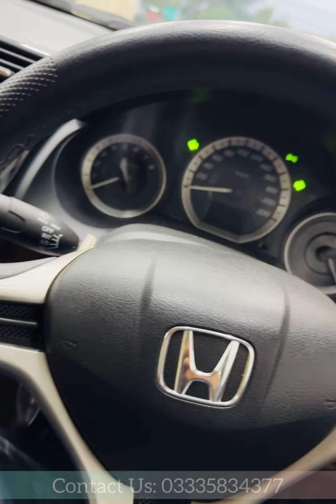Honda City | Aspire | Prosmatec | Barri Imam Motors | Cars For Sale | Jhelum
‼️ HONDA CITY ASPIRE PROSMATEC 1.5 i-VTEC‼️

▪️Model-2021
▪️Registration-Islamabad
▪️Colour-White
▪️Transmission-Automatic
▪️Mileage-58,000 KMs